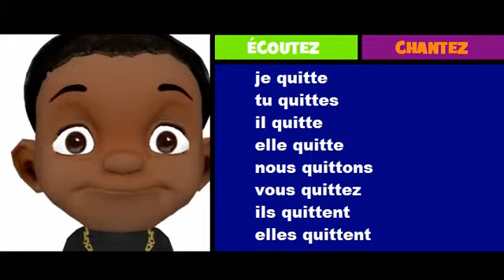Imparare il francese = Coniugazione = quitter